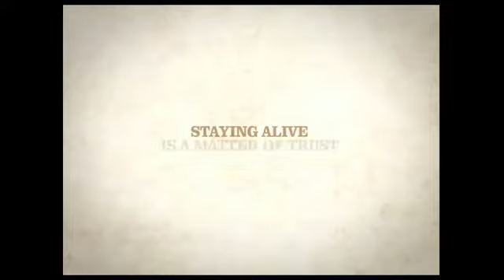Meek's Cutoff Official UK trailer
UK trailer for Meek's Cutoff starring Paul Dano.